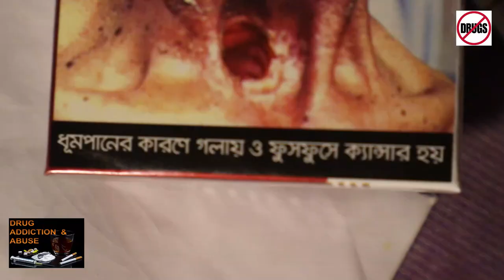দুঃস্বপ্ন | New Short Film 2019 | Fahim Hasan